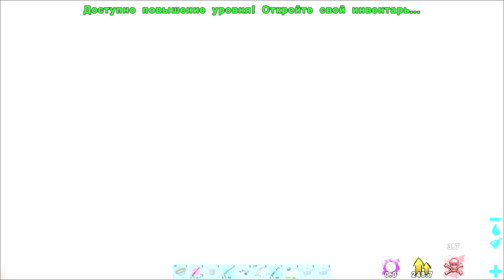ARK ВЫЖИВАНИЕ #9 - Гигантский ЛЕТАЮЩИЙ ФЛАГМАН в АРК! Прохождение Ark Survival Evolved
ARK ВЫЖИВАНИЕ #9 - Гигантский ЛЕТАЮЩИЙ ФЛАГМАН в АРК! Сумасшедшее приключение в Ark Survival Evolved

🦅 Undead ARK PvE x5 [Ragnarok]
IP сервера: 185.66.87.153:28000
🌴 Undead ARK PvE x5 [Island]
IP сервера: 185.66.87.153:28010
🌷 Undead ARK PvE x5 [Aberration]
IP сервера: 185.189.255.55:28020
🌾 Undead ARK PvE x5 [Extinction]
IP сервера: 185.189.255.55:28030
🌲 Undead ARK PvE x5 [Valguero]

Заходи и играй 7 дней под PvE защитой и с х10 добычей!

На моём канале ты найдешь: выживание с динозаврами в ARK Survival Evolved это онлайн выживание с хорошей графикой. Развитие с динозаврами и гайд как начать в арк. На канале публикуются видео следующих типов: Выживание и развитие с нуля в ARK, Рейд базы топ трайба в арк ARK, Рейд сильного клана в ARK, Смешные моменты в ARK, рейд вражеских баз. Взрывы и разрушения чужих домов в арк, секреты и баги. Мирное выживание и дружелюбную атмосферу, так и мясистые, кровавые и просто аморальные рейды и взрывы баз и трайбов любой сложности!